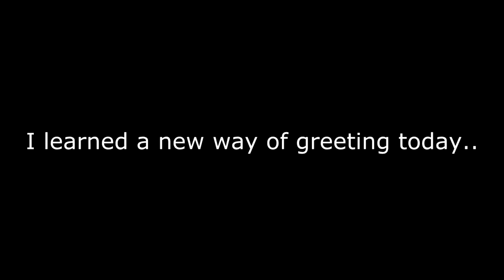Pokemon Gaia - Episode 10 - Lost at Sea!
After we defeat one of the New Elders Knight, Enoch, and there initial escape whilst capturing the Legendary Pokemon Regirock. We find a Ragged Map inside Sabulo Cave
If you enjoyed today's episode, consider:

Leaving  a Like on this video!

And, click on the bell notification if you want to stay updated with the latest episodes!